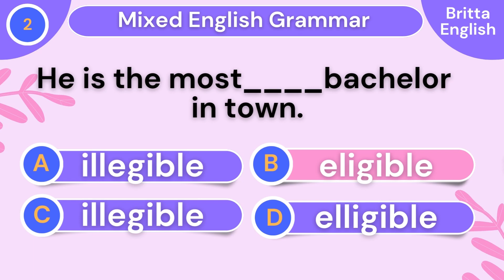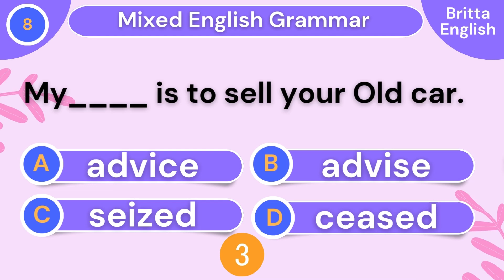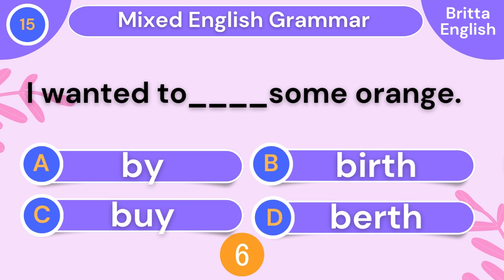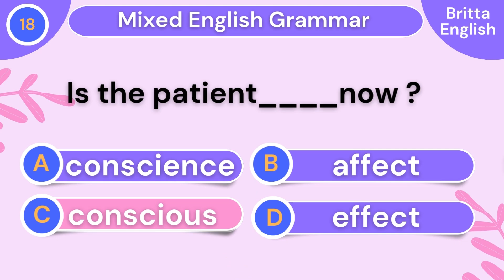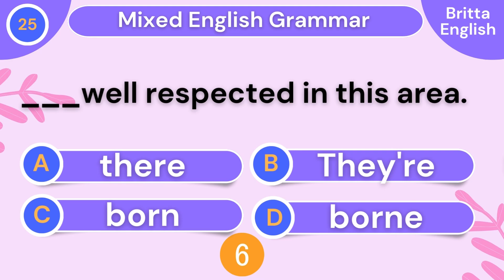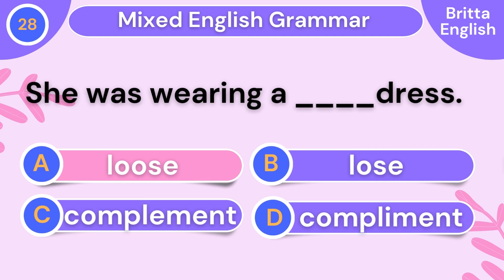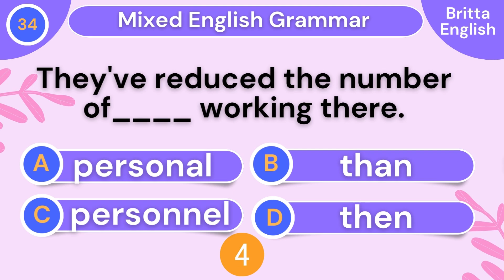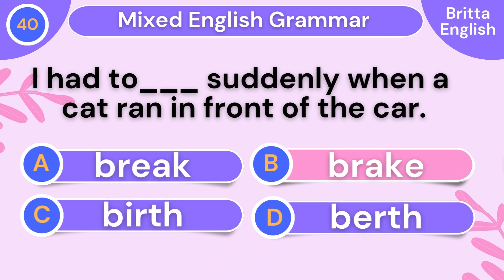Mixed English Grammar Quiz || Can You Score 40/40? || Part 9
The Mixed English Grammar quiz is a test that assesses a person's knowledge of various aspects of English grammar, including tenses, verb forms, sentence structure, and punctuation. It includes a mix of multiple-choice, fill-in-the-blank, and sentence completion questions to challenge the participant's understanding of the language's rules and usage.